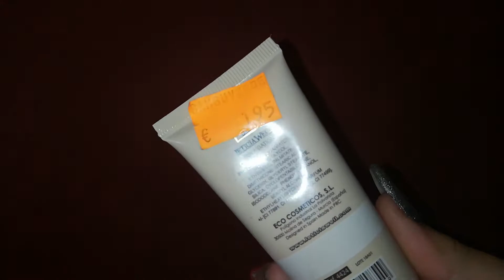MAQUILHAGEM PARA USAR COM BATOM LILAS - Cátia Monteiro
Meus amores no video de hoje quis utilizar um batom lilás que comprei no AliExpress. A proposta é bem  diferente daquilo que normalmente vos trago no canal mas queri muito muito utiliza-lo.